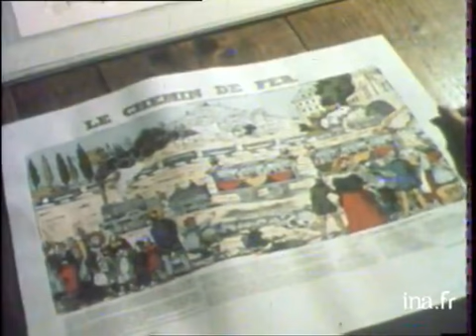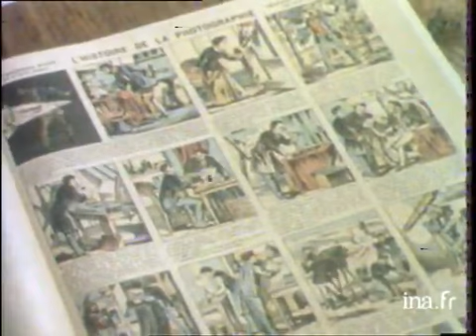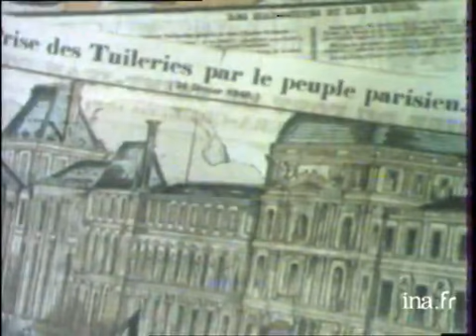Images d'Epinal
21 mai 1976
Les célèbres images d'Epinal sont encore de nos jours fabriquées avec les procédés artisanaux de Jean-Charles PELLERIN mis au point à la fin du XVIIIème siècle. Ces images sont maintenant recherchées par les collectionneurs et rassemblées par les enfants. Mais pendant plus de cent ans, elles ont été un véhicule de l'information à travers les campagnes. Les images d'Epinal ont donc été l'ancêtre des "mass média". Images d'archive INA